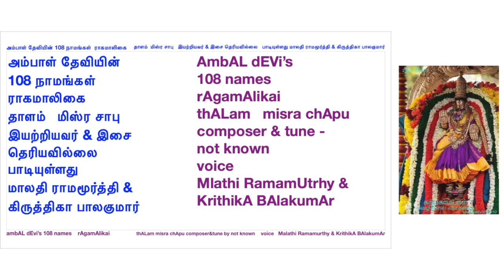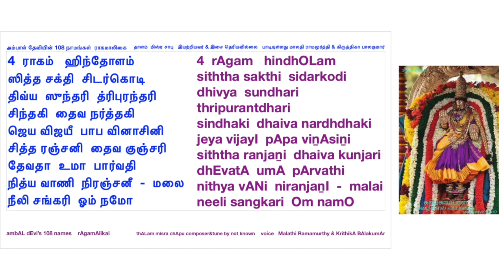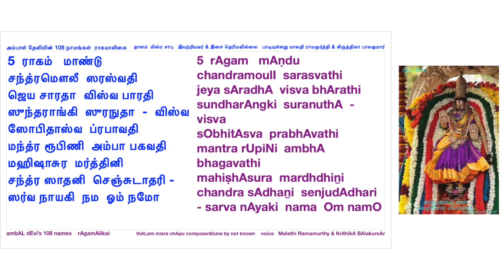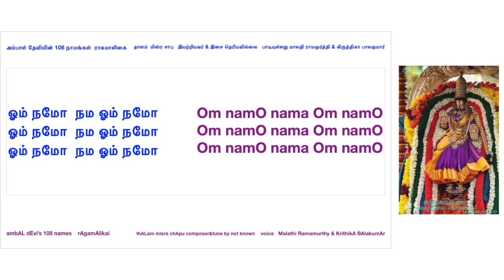108 Names of Devi - Ragamalika ( sung by Malathi Ramamurthy and Krithika Balakumar)